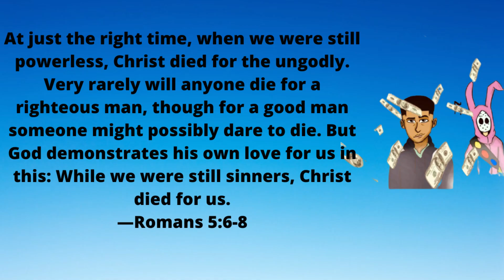The OWEN GUN is BROKEN!!! ON Rebirth Island (call of duty: warzone)